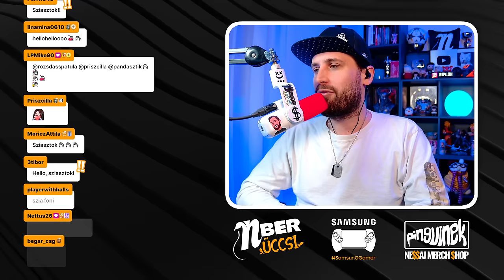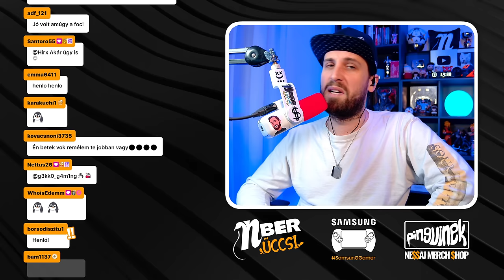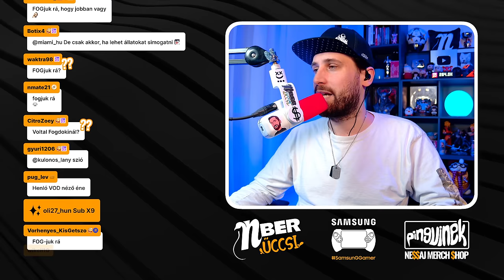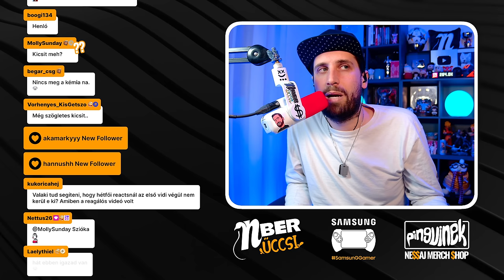Ő ITT TÉRUGRÓ LAJOS 😂 | Nightingale (PC)